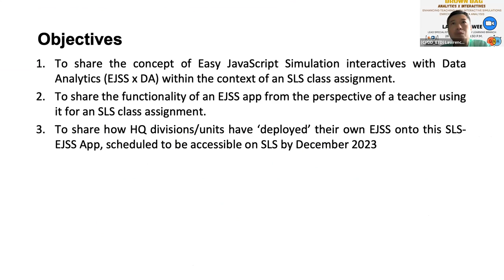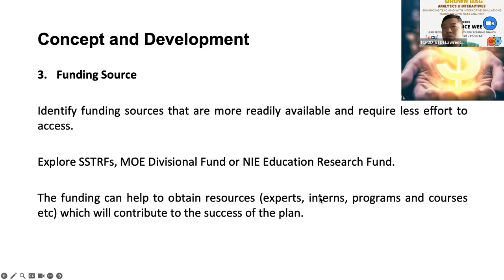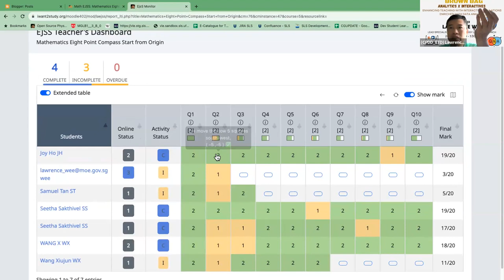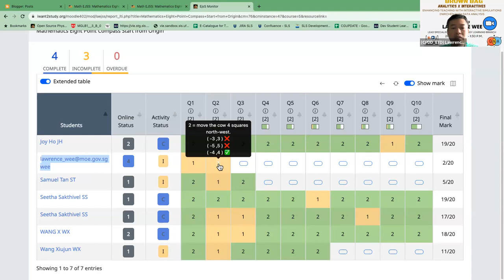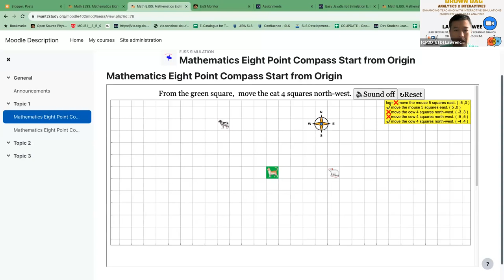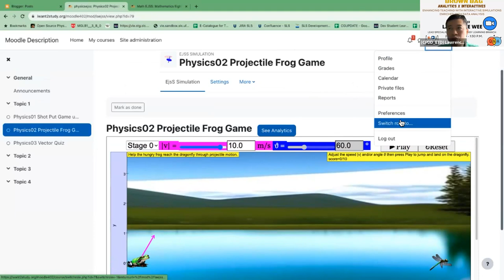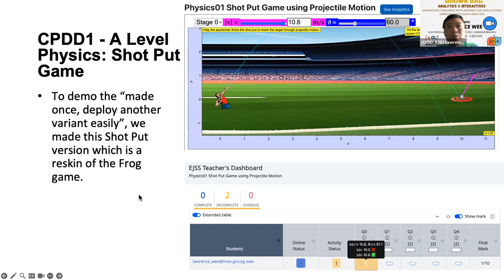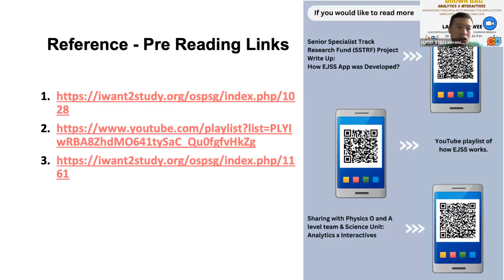The Ultimate Brown Bag Sharing: Everything You Need to Know about Easy JavaScript Simulation LTI App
This video outlines a presentation on the topic of "Brown Bag Analytics X Interactives," which aims to enhance teaching through interactive simulations enriched with data analysis. The presentation is given by from the Technologies for Learning Branch, ETD, and the Sciences Branch, CPDD1, with a focus on using the Senior Specialist Track Research/Development Fund (SSTRF) to explore possibilities. Here's a summary of the key points:

**Objectives:**
The presentation aims to explore the concept and development approach for integrating data analytics into interactive simulations, focusing on Primary Mathematics. It also demonstrates the use of the "Eight Point Compass" in Primary Mathematics and showcases two newly introduced EJSS (Easy JavaScript Simulation) simulations.

**Concept and Development Approach:**
- Align the work with the goals of the division/branch, which include Artificial Intelligence (A.I.), Data Analytics, and Internet of Things (IoT).
- Build on existing capabilities and past projects.
- Identify suitable funding sources, such as SSTRFs, MOE Divisional Fund, or NIE Education Research Fund.
- Collaborate with partners, including the SLS (Student Learning Space) product owner and Easy JavaScript Simulation authoring toolkit creator.
- Network with stakeholders to ease the learning curve and facilitate collaboration.
- Share the vision with interested parties to create a collaborative educational environment.

**Demonstration:**
- The presentation includes a demonstration of the "Eight Point Compass" in Primary Mathematics using EJSS and how it can provide real-time feedback for teachers.
- It also showcases two newly introduced EJSS simulations: "CPDD1 - A Level Physics: Projectile Frog Game" and "ETD/ITD/21CCO – 21CC Navigator Future Self Quiz."

**User Journey:**
The document outlines the user journey for teachers and students using EJSS in their assignments. It covers the process of embedding EJSS apps, student interactions, and the teacher's view of real-time data and analytics.

**Interactives with Data Logging:**
The presentation highlights the importance of logging student exploration data in EJSS interactives and explains how "log=" can be added using computational thinking blocks.

**References:**
The document provides links to pre-reading materials related to the topic.

Overall, the presentation focuses on leveraging interactive simulations enriched with data analysis to improve the teaching and learning experience, with practical demonstrations and guidelines for implementation.